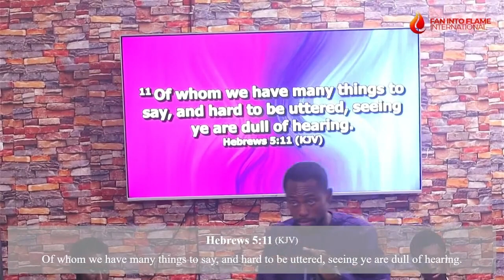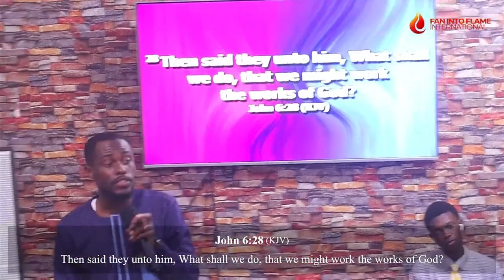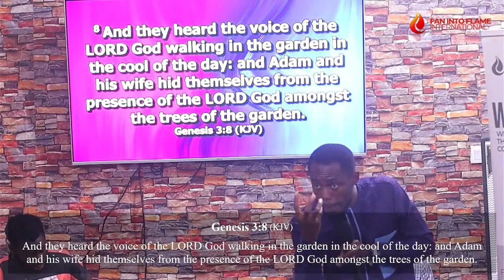The Work Of God And The Work Of Ministry